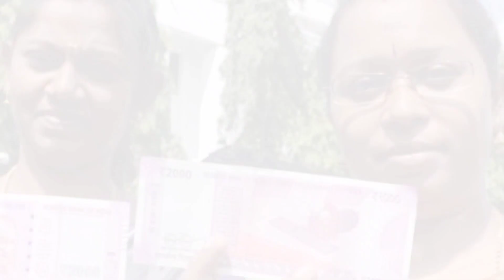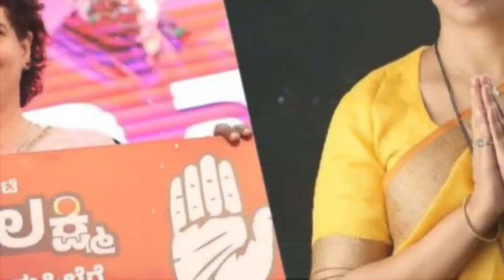ಗೃಹಲಕ್ಷ್ಮಿ ದುಡ್ಡು ಪಡೆಯಲು ಹೆಣ್ಣು ಮಕ್ಕಳು ಈ ಕೆಲಸ ಮಾಡಿ! | GruhaLakshmi Money | Lakshmi Hebbalkar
ಗೃಹಲಕ್ಷ್ಮಿ ದುಡ್ಡು ಪಡೆಯಲು ಹೆಣ್ಣು ಮಕ್ಕಳು ಈ ಕೆಲಸ ಮಾಡಿ - ಸಚಿವೆ ಲಕ್ಷ್ಮಿ ಹೆಬ್ಬಾಳ್ಕರ್!!! | GruhaLakshmi Money | Lakshmi Hebbalkar | Kannada Thare Tv